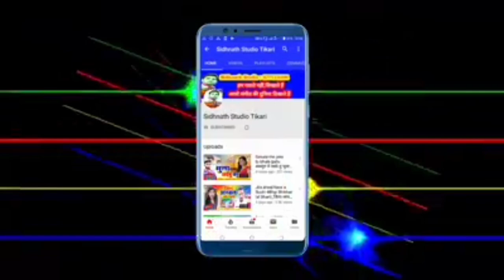रोज चलाव हथीन टेम्पू बलमुआ - Tekari se Gaya//Dharmveer dhadkan !! New Maghi Song 2021 !! Tempu song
song - रोज चलाव हथीन टेम्पू बलमुआ
Singer:-  Dharmveer dhadkan

writer:-Pankaj sawriya

सहयोगी:-आप सब